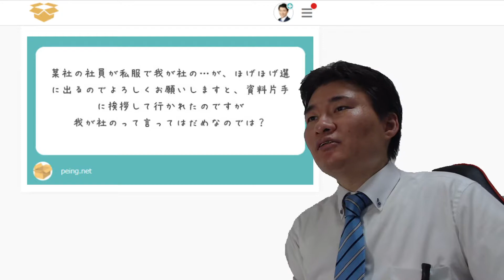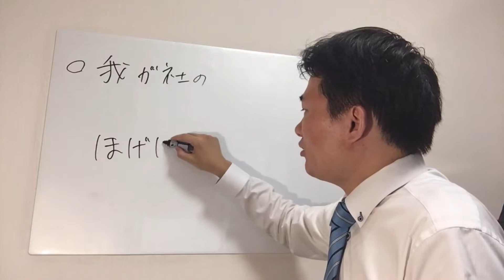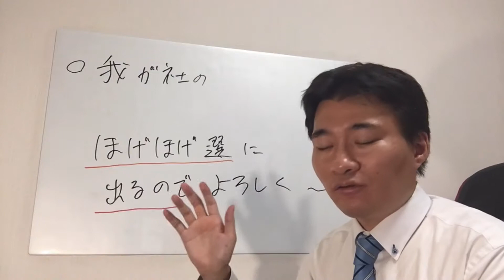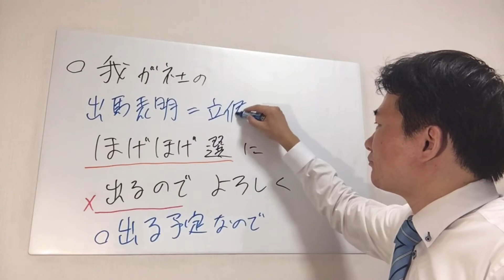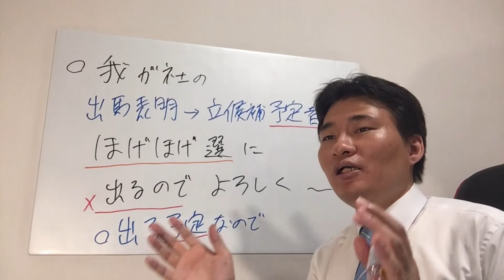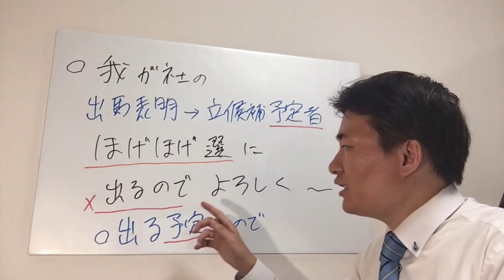【選挙違反？】某社の社員が選挙前に挨拶「我が社の○○が○○選挙に出るのでよろしくお願いします」選挙違反の可能性は？【質問箱】